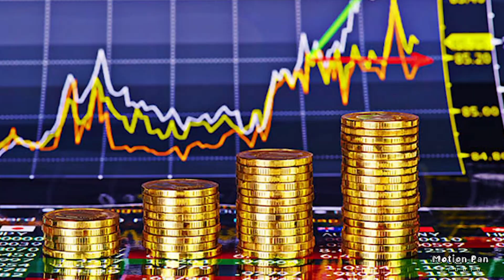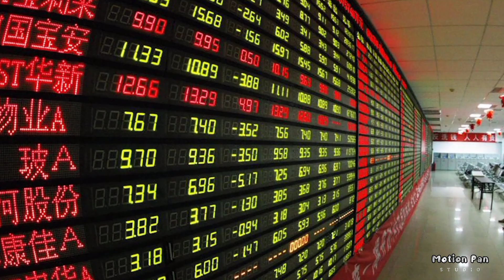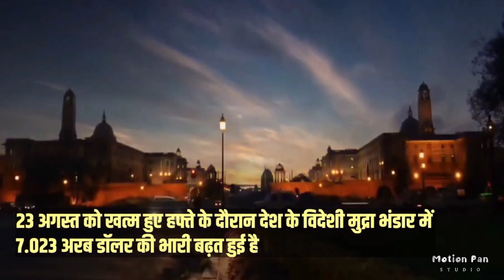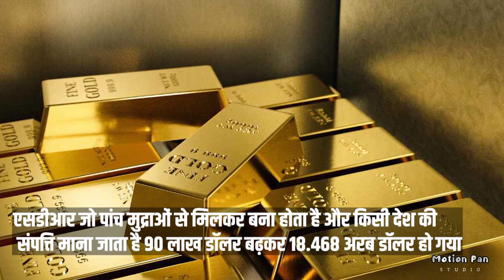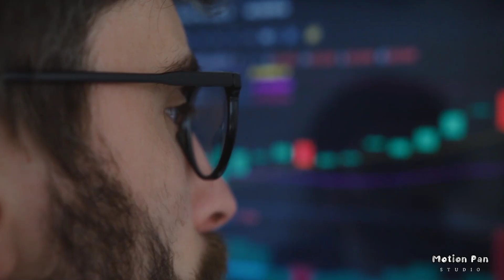भारतीय Economy का भरा खजाना, बेतहाशा बढा सोना, China छूट गया पीछे, अमेरिका ने माना लोहा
In This Video : challenges to and restoration of the congress system ppt
challenges to and restoration of the congress system pdf
corona in maharashta
consuming medicines
consumer awareness
coronamotivation
reaction on india
coronainindia
coron in mumbai
up constable
corona virus
coronanews
corona
challenges to and restoration of the congress system
uncommon courage
competition gk
indian economy

About Motion Pan Studio :
◁ On our channel we create а news mashups ▷
Also known as recut news, involve collecting multiple pieces of news footage from one or multiple news and Add Our Own Dialogues To Make A New And Fresh Story, editing them to create a new news.  mashups are often created for a news that does not exist now or to change the genre of an existing news.

The news mashups are not only a user generated form of digital creativity but a way to create anticipation for future releases, working in tandem with current news .  are designed to give minimal plot detail and to create hype and anticipation. Fan made news mashups allow the audience to perform their own cinematic spin on current news footage. This allows the  to focus on a . It could even change the plot or genre of the news entirely.